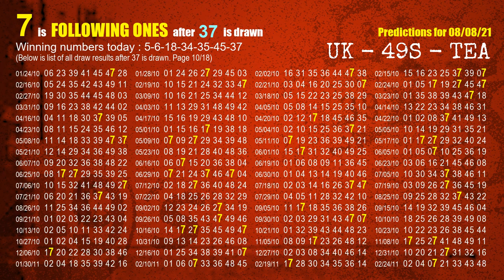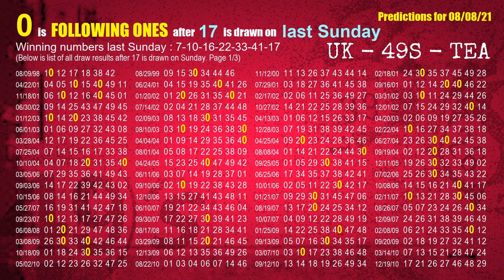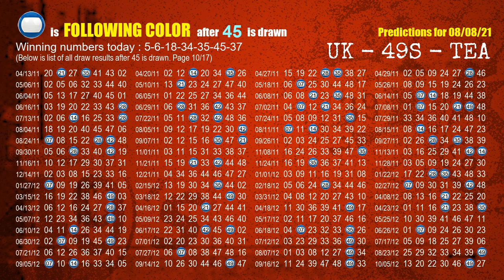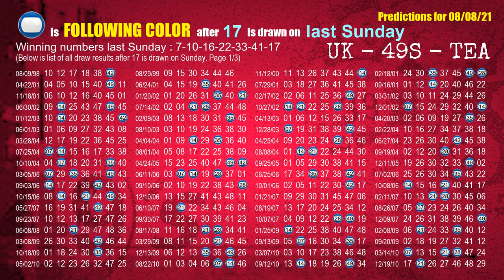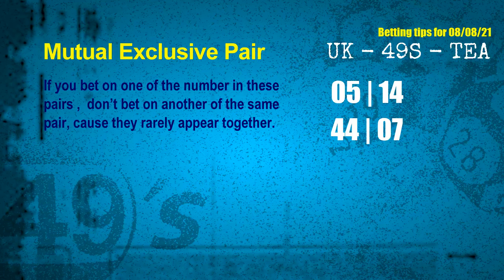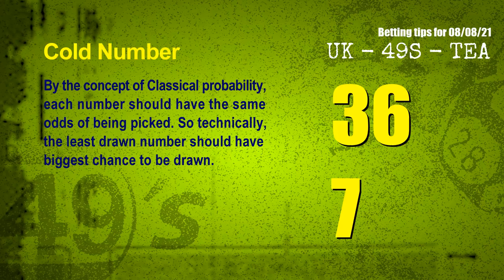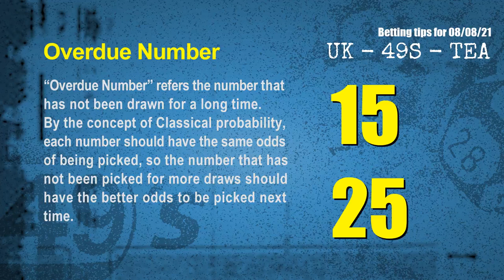UK49s TEA | Math teacher HIT6.34.45 & 5.6.4ones | How to win Aug 08 and result on Aug 07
Winning UK49's teatime by Statistics